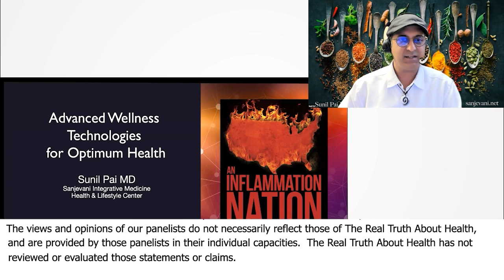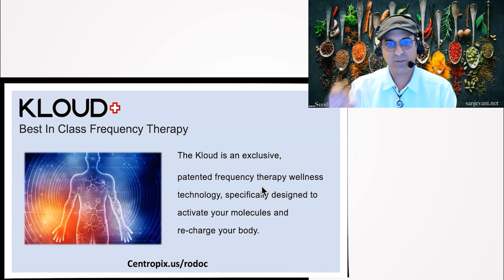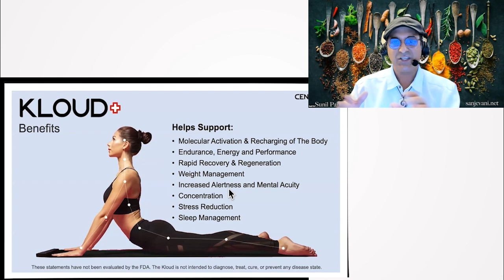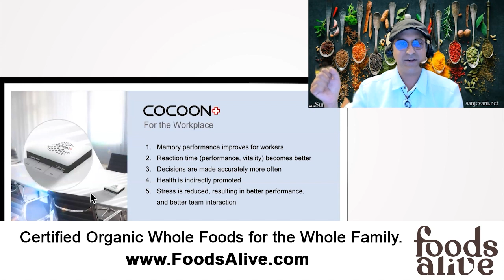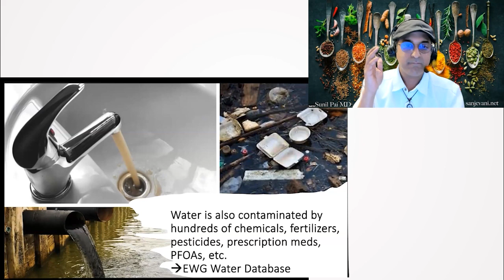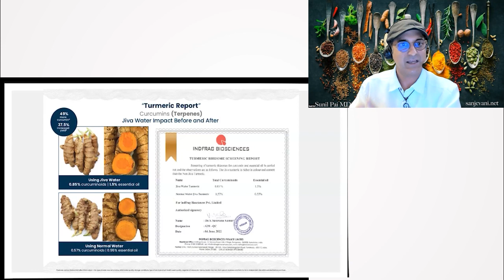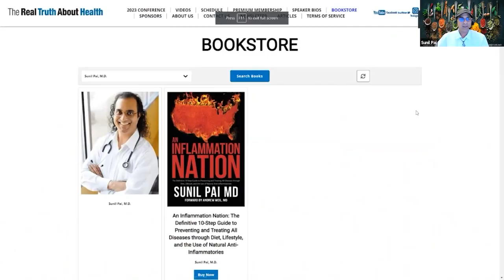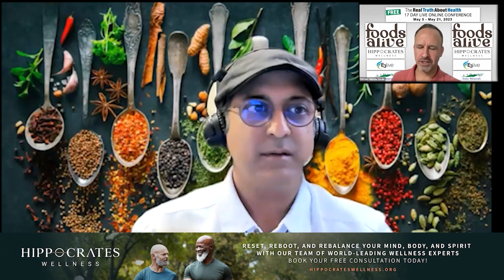Wellness Technologies For Optimum Health - Sunil Pai, M.D.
Join renowned integrative medicine expert, Dr. Sunil Pai, as he delves into 'Wellness Technologies for Optimum Health'. Dr. Pai navigates through critical topics such as the role of diet in health, the truth about dairy, inflammation, and mood, dangers of pesticides, and the potency of supplements. Understand why premium supplements can be a game-changer and how to maneuver your way through the big pharma industry. This insightful discussion will empower you to make informed choices towards achieving optimal health

0:00 Electroceuticals: The New Frontier in Medicine with Dr. Sunil Pai
12:56 Harnessing Wellness Technologies for Cellular Activation and Enhancement
28:10 Sunil Pai, M.D. on Electrosmog and Technological Wellness Solutions
46:27 Water's Journey: From Life Force to Life's Essential & The Need for Water Enhancement
54:29 Energizing Water: From Purification to Nutrification with Jiva Devices
57:30 Enhancing Water and Nutrition: The Jiva Way
1:07:43 Dr. Sunil Pai on Wellness Technologies: A Dive into Evidence-based Natural Healing
1:20:05 The Impact of Water Filtration: Reverse Osmosis vs. Gravity Filters
1:29:58 The Cumulative Impact of MRI and EMF Exposures
1:40:53 Harnessing Gravitational Fields: The Power of Grounding and Connection